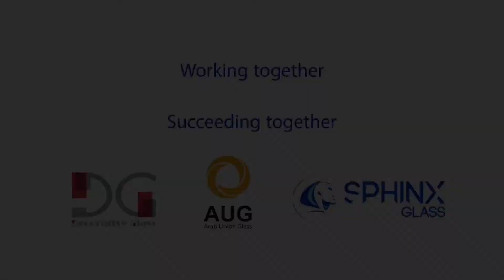Partners In Success AUG Glass